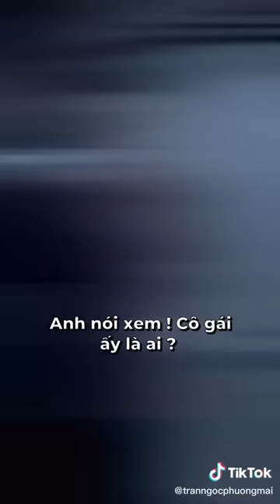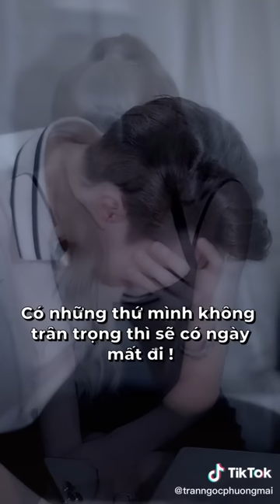Lúc có thì không trân trọng mất đừng tìm | Phương Mai Tiktok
- Đây là chuỗi seri video Phương Mai chia sẽ về những vấn đề trong cuộc sống, công việc, tình yêu, hôn nhân và gia đình.
- Phương Mai muốn xây dựng một cộng đồng chị em phụ nữ chúng ta từ yếu đuối thành mạnh mẽ, khí chất hơn.Từ hy sinh nhiều thành biết sống cho mình, biết yêu thương bản thân, chăm lo cho bản thân.Từ ko có tài chính, phụ thuộc tài chính thành tự chủ hơn, tự độc lập kinh tế, có công việc và sự nghiệp riêng.Từ đau buồn, chán nản vì hôn nhân và khó khăn trong cuộc sống, ko có động lực sống, tiêu cực, bi quan trở nên tích cực, hạnh phúc, lạc quan.

Đàn ông thương vợ
Đàn ông vì vợ mà hy sinh